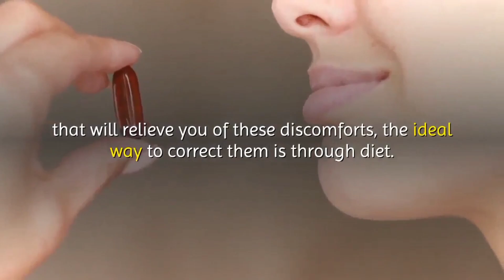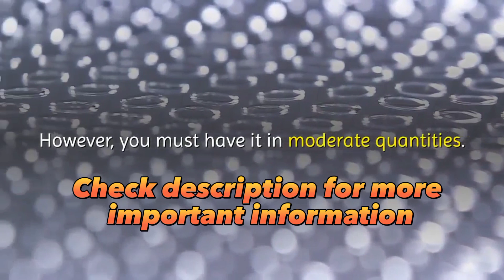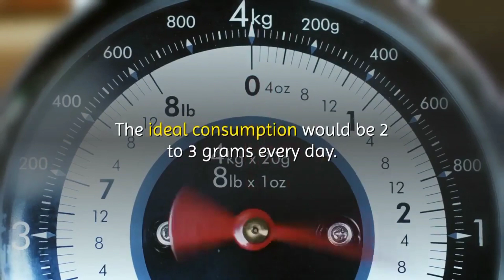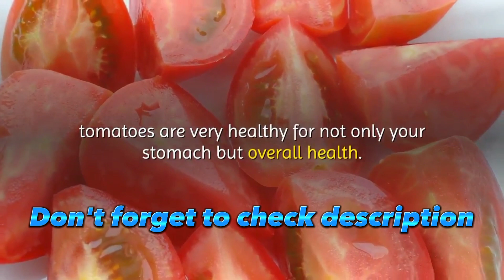9 Foods to Improve Digestive System - Get INSTANT Boost Naturally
Top 9 Foods That Helps to Improving Digestion

The Digestive Tract Plays a Vital Role in Your Health, as It’s Responsible for Absorbing Nutrients and Eliminating Waste. Many People Suffer From Digestive Problems Like Bloating, Cramping, Gas, Abdominal Pain, Diarrhea and Constipation for a Variety of Reasons.

Here Are Top 9 Best Foods That Helps to Improving Digestion, Add the Following Foods to Your Everyday Diet in Order to Get Your Digestive System Back in Order. Foods That Help Digestion, easily Digested Foods.

For a step-by-step training plan that will assist you in creating your nutrition plan and identifying foods and meals that you genuinely look forward to eating every day, click the